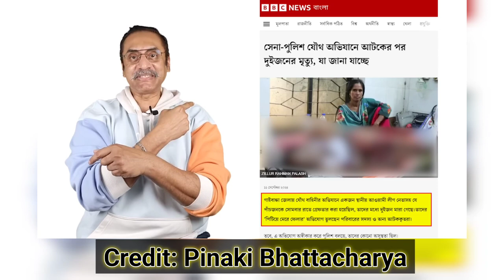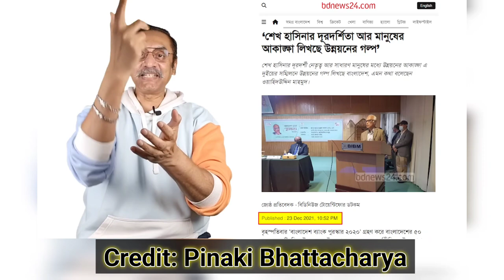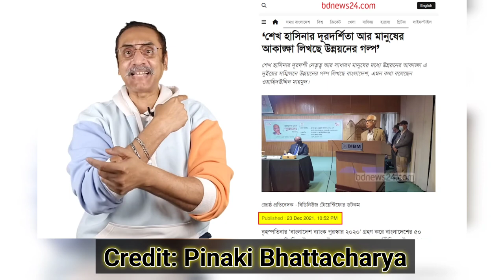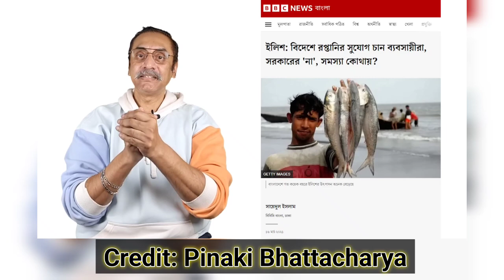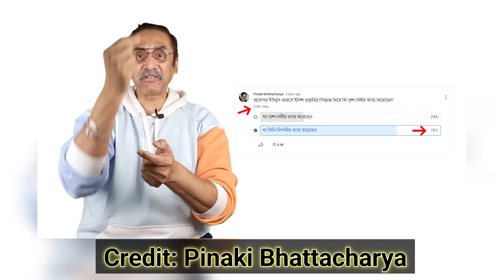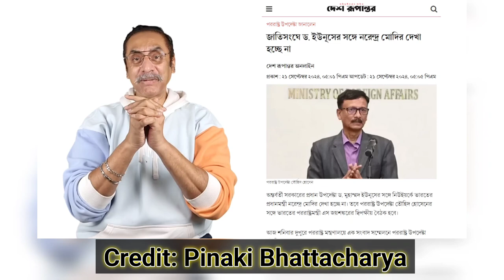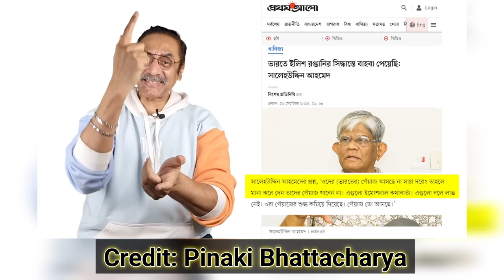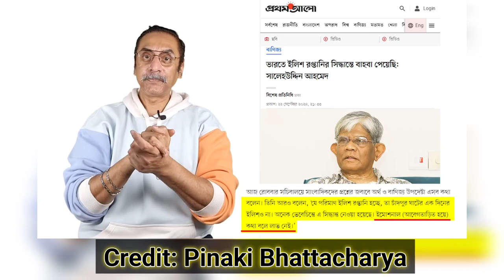বিরোধী দলের ভূমিকায় পিনাকী ভট্টাচার্য@PinakiBhattacharya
This video is copied from  @  YouTube channel.
প্রফেসর ইউনূসের অর্ন্তবর্তী সরকার কই কই ভুল করতেছেন ?
বিশ্ব সম্প্রদায়কে নতুন বাংলাদেশের সাথে নতুনভাবে সম্পৃক্ত হওয়ার আহ্বান জানিয়েছেন অন্তর্বর্তী সরকারের প্রধান উপদেষ্টা অধ্যাপক মুহাম্মদ ইউনূস।জাতিসংঘের সাধারণ পরিষদের অধিবেশনে দেয়া ভাষণে এ আহ্বান জানান তিনি।
শুক্রবার নিউইয়র্ক সময় সকালে সাধারণ পরিষদের ৭৯-তম অধিবেশনে সরকারপ্রধান হিসেবে মুহাম্মদ ইউনূস নিজের প্রথম ভাষণ দিলেন। সাধারণ অধিবেশনে বাংলায় বক্তৃতা দেয়ার বিগত সময়ের রেওয়াজ অব্যাহত রেখেছেন তিনি। বক্তব্যে অধ্যাপক ইউনূস বাংলাদেশের রাজনৈতিক পরিবর্তন ও অন্তর্বর্তী সরকার গঠনের প্রেক্ষাপট নিয়ে কথা বলেন।

Nazmul Islam
Founder of This Channel